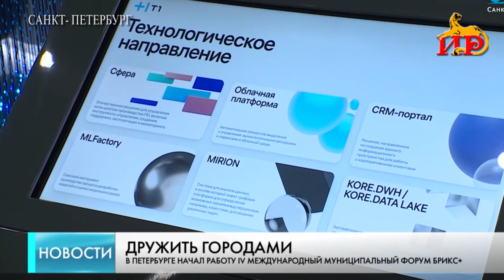Глава городской администрации Гено Каджае принял участие в международном муниципальном форуме БРИКС.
Четвертый международный муниципальный форум стран БРИКС прошел в Санкт-Петербурге. Площадка объединила представителей из разных стран, среди которых и Южная Осетия. Нашу республику представил глава столичной администрации Гено Каджаев.